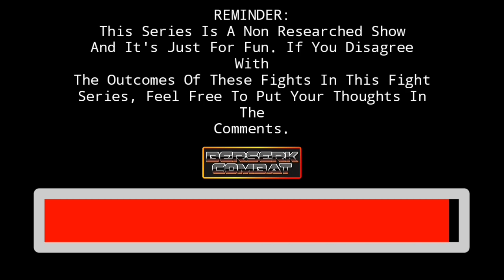Son Goku Vs. All Might! | Berserk Combat Bonus Ep. 1